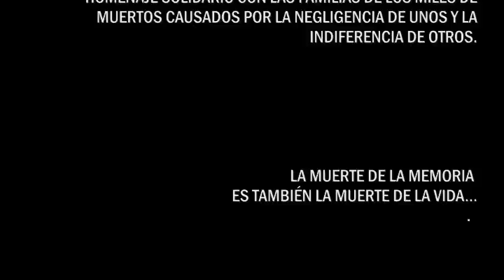MUAC - NOs-otros SIN NOmbre / Israel Macedo Serna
Breve alegoría de la obra "Plegaria Muda" de la artista colombiana Doris Salcedo, expuesta en el Museo Universitario de Arte Contemporáneo (MUAC). Realizado por estudiantes universitarios, esta obra pretende sensibilizar a la sociedad para protestar en contra de la violencia y así generar debates y acciones para contrarrestar la represión y el miedo causado por la ella.